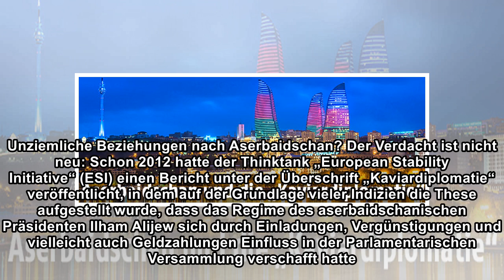Kaviardiplomatie mit Aserbaidschan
true Die CDU-Bundestagsabgeordnete Karin Strenz bezeichnet sich selbst als „Kennerin des Südkaukasus“, die – so rühmt sie sich auf ihrer Website – seit vielen Jahren „an einer Annäherung zwischen dies...